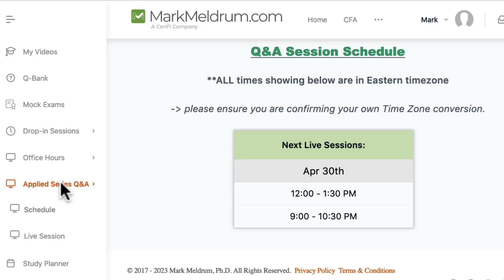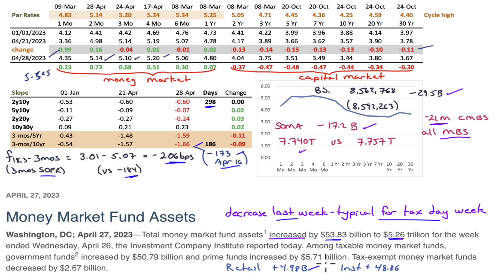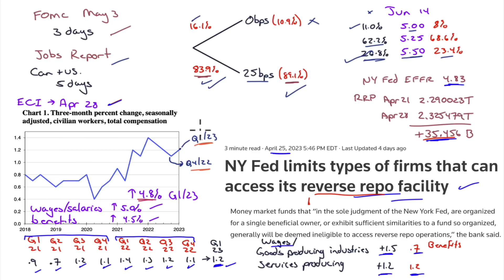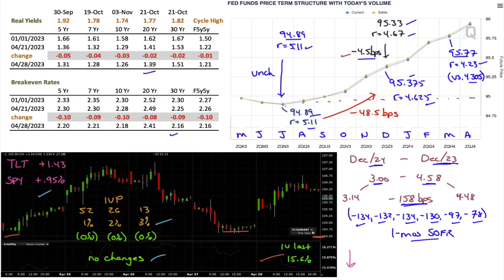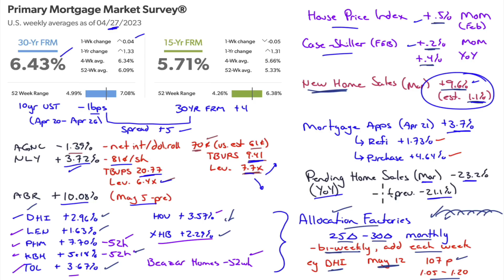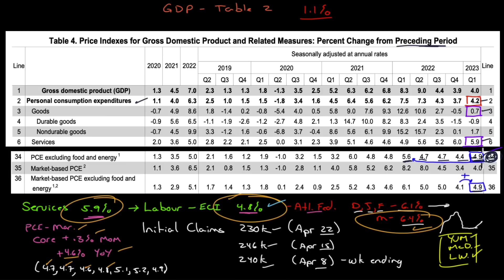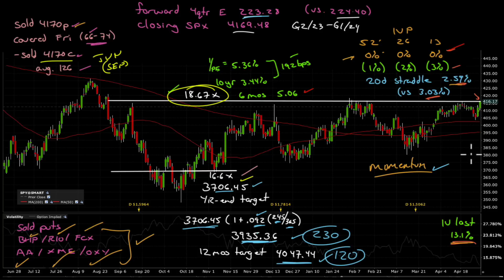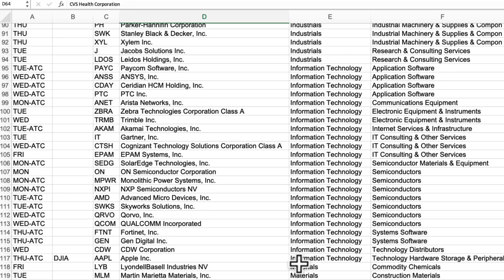Market Outlook for April 30 2023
0:00 - 18:58 Yields, real rates, OAS
18:59 - 27:07 Housing
27:08 - 43:42 GDP and PCE
43:43 - 51:59 SPY
52:00 - 58:04 Calendars